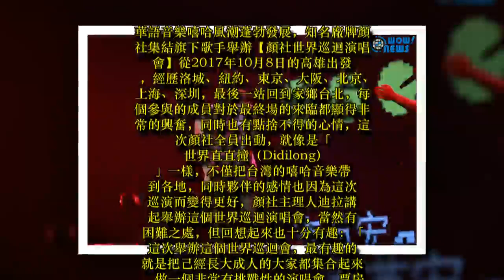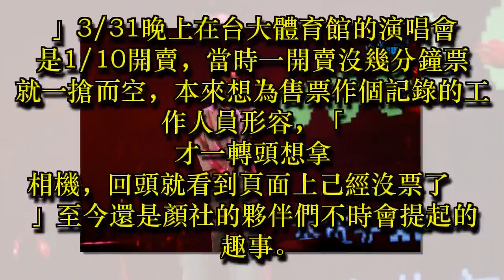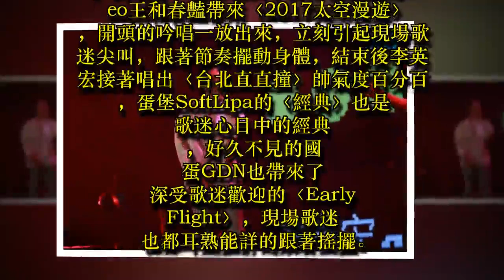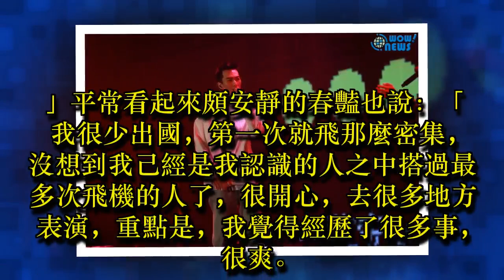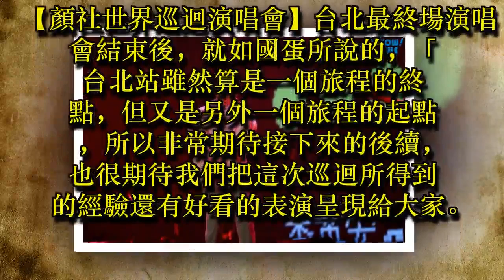蛋堡領軍國蛋、李英宏、Leo王、春豔 華語嘻哈「世界直直撞